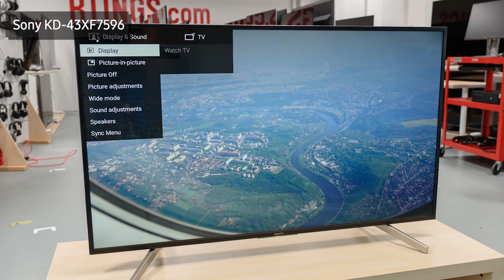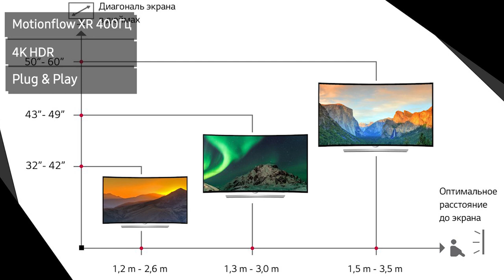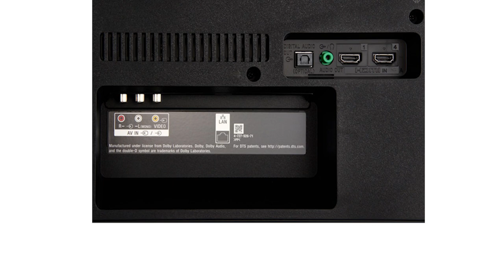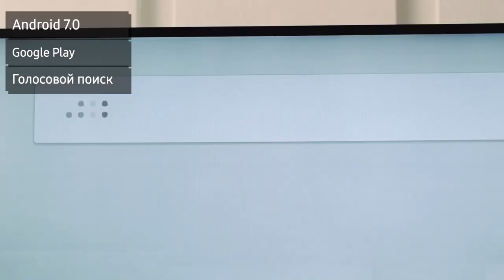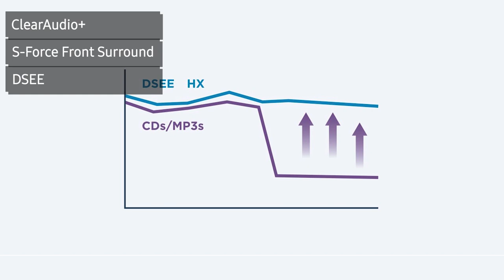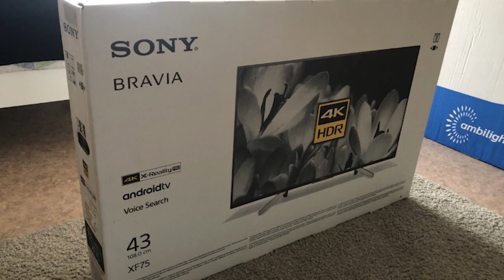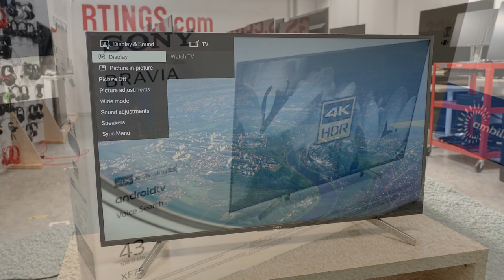Обзор телевизора SONY KD-43XF7596 (KD43XF7596, KD43XF7596BR, KD-43XF7596BR, KD43XF7596BR2) Android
Обзор и отзывы владельцев телевизора SONY KD-43XF7596.